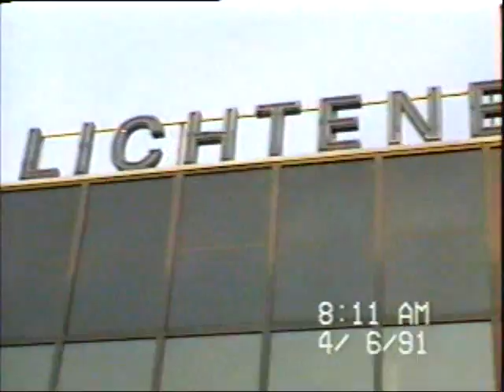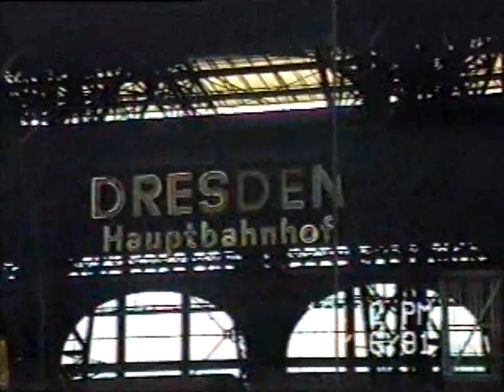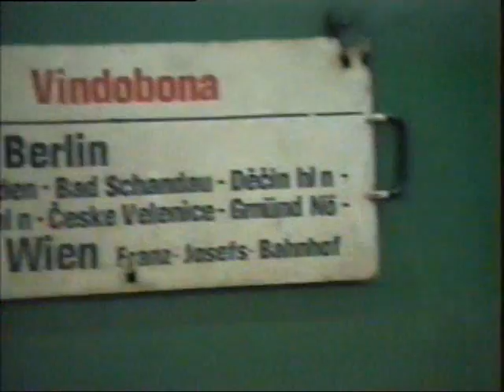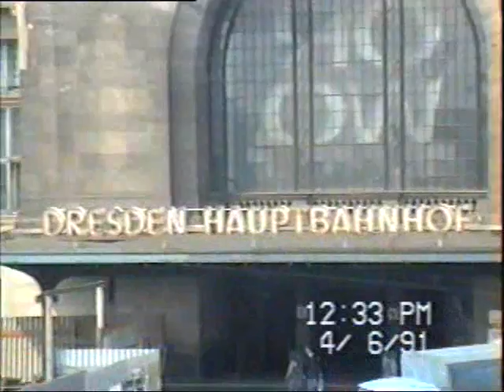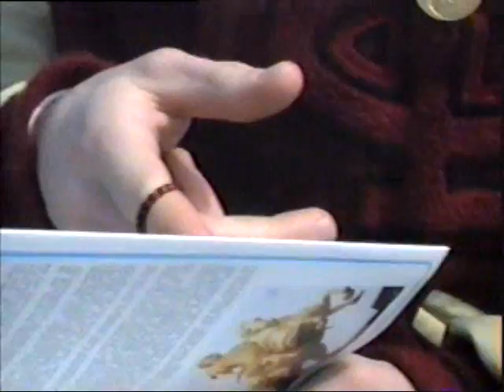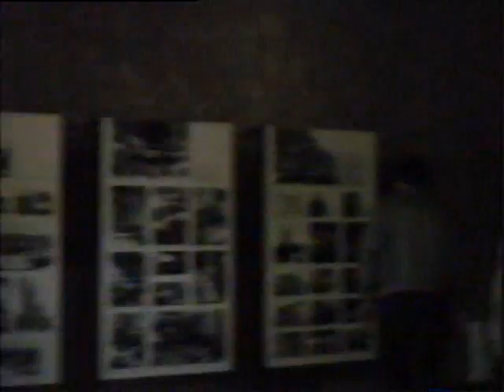Dresden, Germany - First Impressions Part I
Recorded on April 6, 1991. Six months after the Reunification of Germany, my first trip to Dresden revealed a city in many places still bombed-out from World War II, and left unrepaired by the communist government, which had ruled it for the past 46 years.